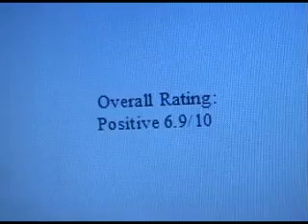Scream 3 Review(Contains Spoilers): Part Two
Part two of my review of Scream 3. Please Enjoy!